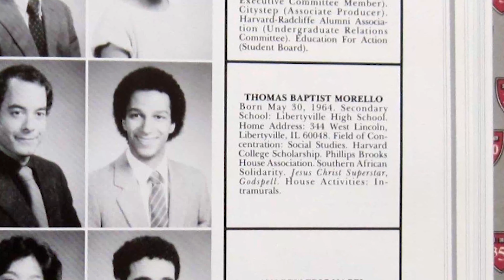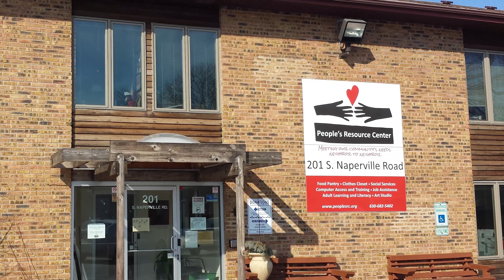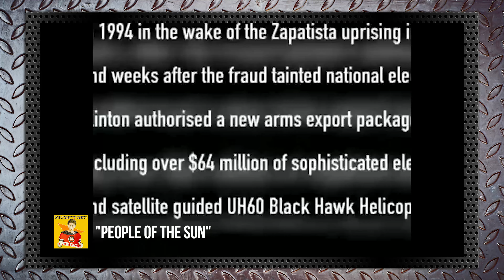AS LUTAS DE ZACK DE LA ROCHA E DO RATM